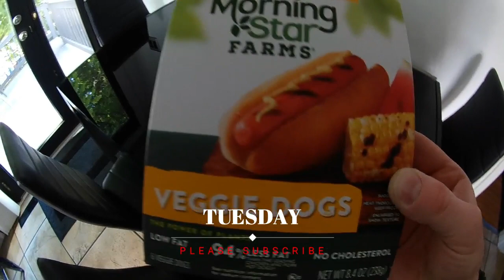Who AM I.. BFF YORKIE BUTT Mug VLOG 15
Q & A Understanding Who AM I.. BUTT Mug my little buddy . VLOG 15